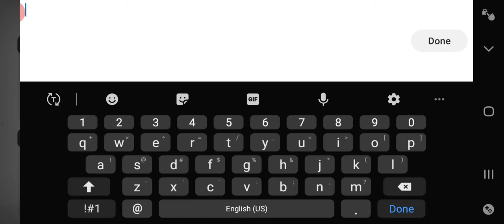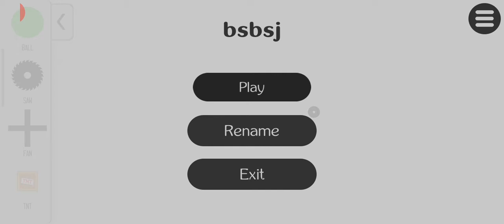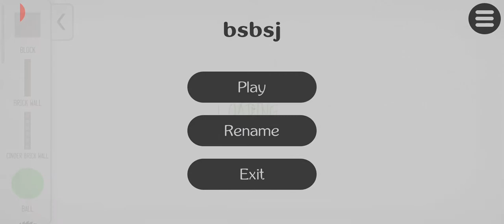Gaming video [Stickman dismount]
So epic follow me @UwUDood uwu

love you